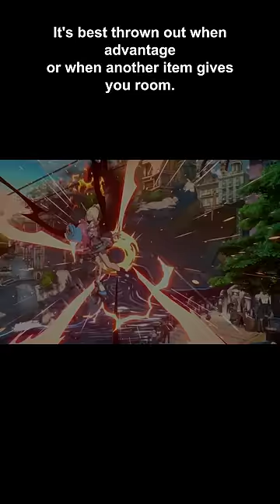faust (the legendary doctor... no the other one)